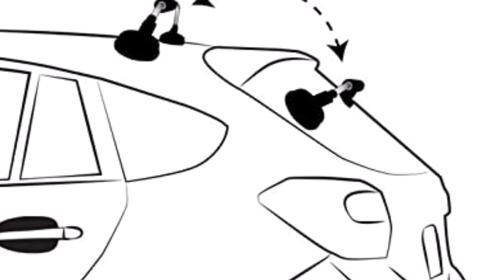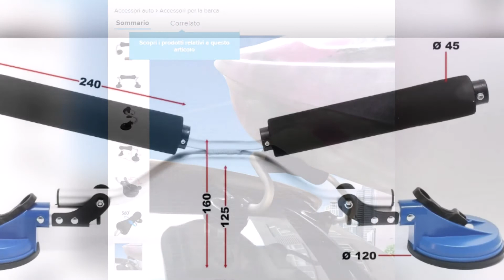Carico Scarico Kayak con poca fatica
Carico Scarico Kayak con poca fatica,un metodo semplice ed economico per caricare il kayak sull'auto.